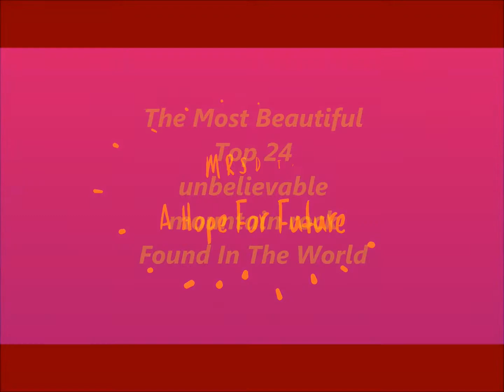The Most Beautiful Top 24 unbelievable mountain rock Found In The World #24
The Most Beautiful  Top 24  unbelievable  mountain rock  Found In The World

The 50 Most Beautiful Places in the World

The 51 Most Beautiful Places On Earth
17 Most Unreal Rock Formations

Bad Boy Entertainment,Coke Boys,Excuse My French,Figure It Out,French,Kodak Black,Lockjaw,Mac \u0026 Cheese,Mac \u0026 Cheese 4,MC,Puff Daddy \u0026 The Family,Rap,Bad Boy Entertainment\/Epic Records,French Montana feat. Swae Lee,Hip Hop,Unforgettable

#10 Salt Piles at Salar de Uyuni
Salar de Uyuni, the world’s largest salt flat, is one of the most distinct natural landmarks in the world. The immense plains of salt are viewable from space and are a huge attraction for tourists and photographers. After rainfall, the plains turn into an enormous reflective mirror that creates a surreal landscape. The piles of salt ready for harvest only add to the uncanny imagery.

# 9 Giant’s Causeway
The Giant’s Causeway is a huge oceanside area in Northern Ireland comprised of giant interlocking columns of basalt rock. Most of the columns are hexagonal in shape and perfectly fit together creating a surreal almost game-like environment.  Scientifically speaking the columns were created by an ancient volcanic explosion, but it gains its name from the popular legend that the cliffs were built as a causeway by a giant in ancient times.

# 8 Balance Rock
In the Garden of Gods in Colorado Springs there are a plethora of beautiful red rock formations, but possibly the most iconic of these rocks is Balance Rock - a huge boulder that seems like it could fall over at any moment. It is destined to fall over eventually when erosion or another damage dislodges it from its gripping points. Go and see Balance Rock before it falls over and becomes just a normal rock.

# 7 Balancing Rock, Canada
There is another precarious rock, but this seems to be even more impossible. The Balancing Rock in Nova Scotia is believed to be standing for thousands of years. It’s about 30 feet tall and seems to be just standing straight up out of pure will.

# 6 Fly Geyser
This erupting rock is Fly Geyser, an accidental man-made geothermal geyser in Washoe County. The fountain was created in 1964 when people were exploring sources of geothermal energy and accidentally drilled into a well. The well was never capped properly and has now become a geyser that shoots water into the air, creating the ever growing rock formation around it. It looks like a weird alien structure because of thermophilic algae that thrive in the high temperatures Fly Geyser generates.

# 5 Split Apple Rock
Tokangawhā, aka Split Apple Rock, is a geological rock formation off the coast of South Island of New Zealand. It is a structure made of granite and looks almost like it was deliberately cut in half. This cleft was natural, though, with no help from any humans. What exactly could have cut this boulder in half is a mystery  people to the island hundreds of years ago. These stones are usually hollow but sometimes they are filled with calcite and quartz, which makes it look very interesting when they are broken open or exposed.
# 3 Folding Rocks at Agia Pavlos
These interesting looking rocks are known commonly as the Folding Rocks. They are sedimentary limestone layers were once layered horizontally at the bottom of the sea, but tectonic plates pushed them together and forced them upwards.
10 Most BEAUTIFUL Places UNTOUCHED By Humankind
10 World’s Most Beautiful Places UNTOUCHED by Mankind#1beautiful places in the worldbeautiful places around the worldmost beautiful places around the worldmost beautiful places in the worlduntouched places on earth#14untouched places in the world#9unexplored places on earthunexplored places in the worldbeautiful placesworld beautiful placesbeautiful places on earthtop beautiful places on earthearthnaturemother naturebeautiful landscapeslandscapes
The most beautiful rock ever found
most,beautiful,rock,ever,found,beautiful rock,gemstone,mineral